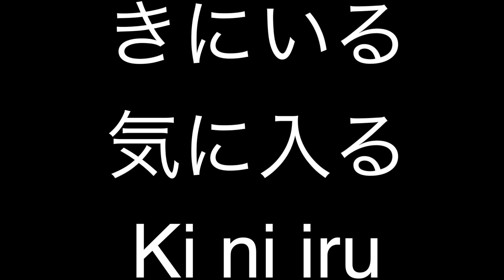How to say ”to like" in Japanese (Urdu/Hindi explanation) N2 level (dil mey ajana)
Do follow instagram: bdieo_2019
facebook: Broken Dream International Educational Organization